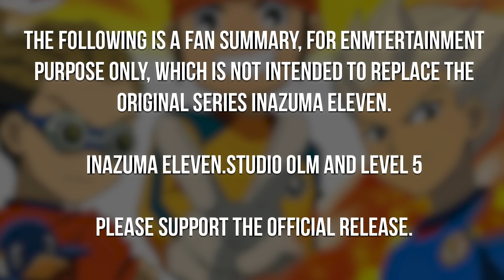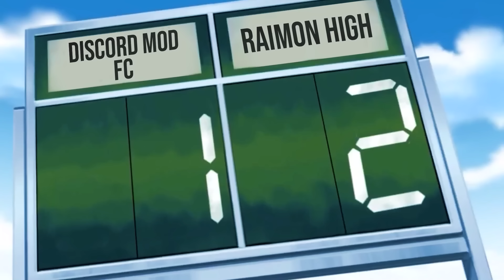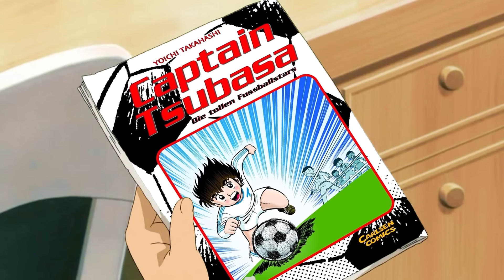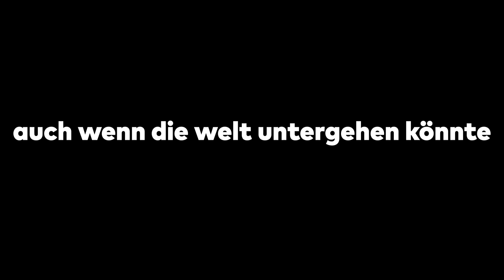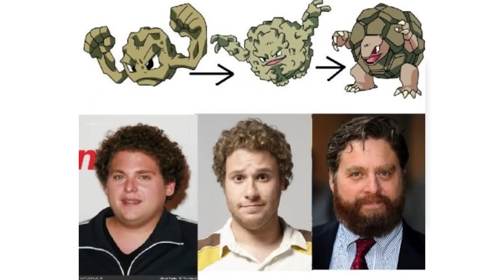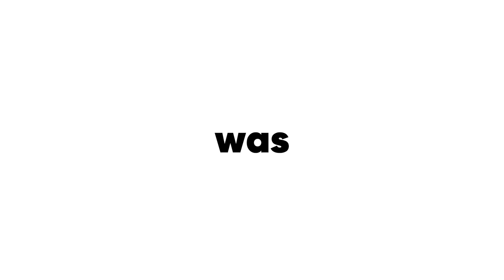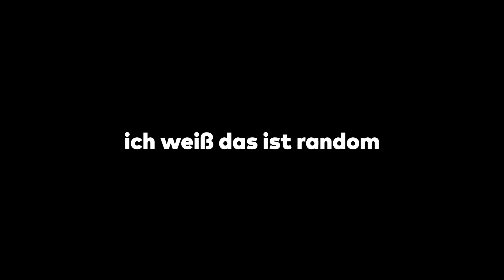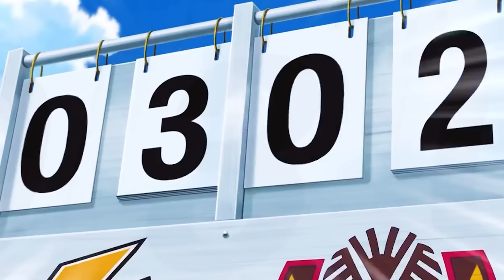INAZUMA ELEVEN IN 90 MINUTEN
📢Bereit für kreatives Gestalten? Deine Reise in die Welt der Gestaltung und Kreativität wartet!

0:00 Intro
0:39 Football Frontier Arc
21:00 Aliea Academy Arc
47:26 Weltmeisterschafts Arc
1:30:48 Outro

⛔️WICHTIG⛔️